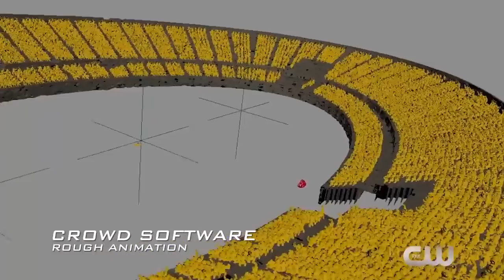The Flash 3x13 Behind the Scenes "Battle in Gorilla City" (HD)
Go behind the scenes with The Flash crew as they show how the visual effects team created an epic arena battle in Gorilla City.

The Flash 3x13 Promo/Preview "Attack on Gorilla City"
The Flash Season 3 Episode 13 Promo
The Flash 3x13 Promo "Attack on Gorilla City" (HD)